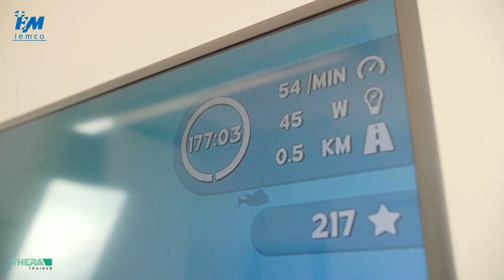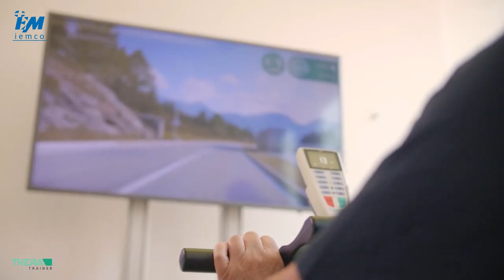Active Passive Trainer: Movement exercising with Tigo_ Cycling Exerciser for Arms and Legs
Movement exercising with tigo_ Cycling exerciser for arms and legs